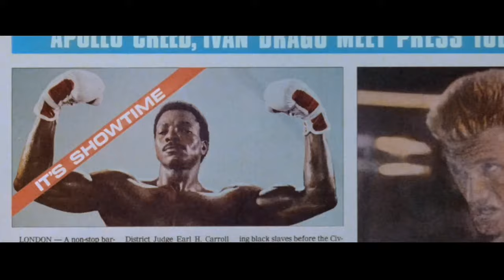ROCKY IV Ultimate Director's Cut ROCKY VS DRAGO Official Trailer All New Footage 🥊🥊🥊😃😃😃